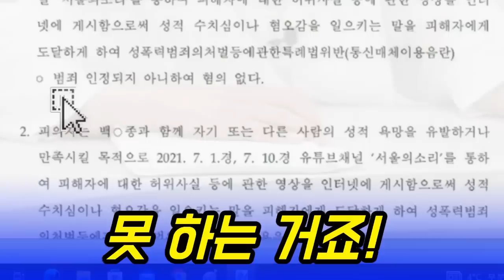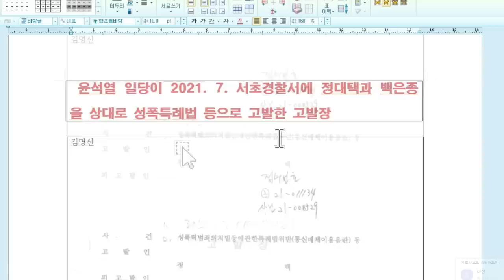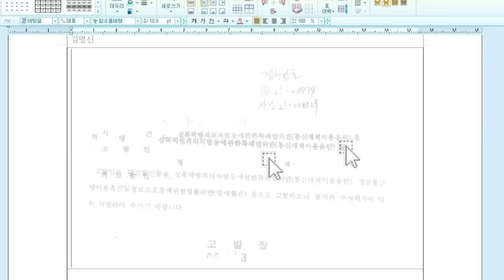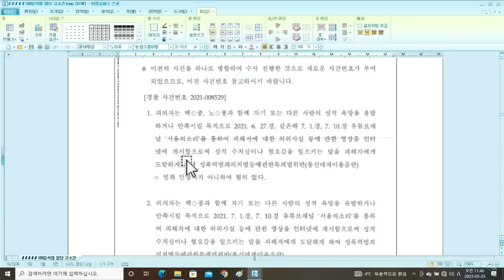김건희 명예훼손? "송치 된게 좋은거야!"